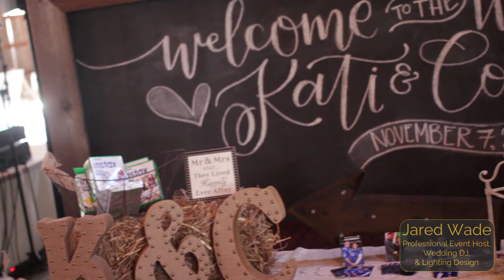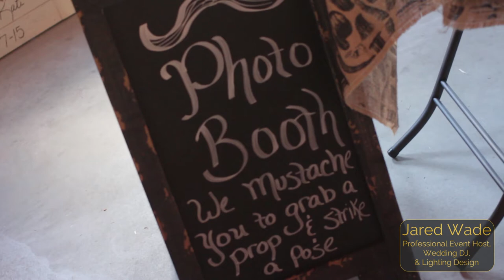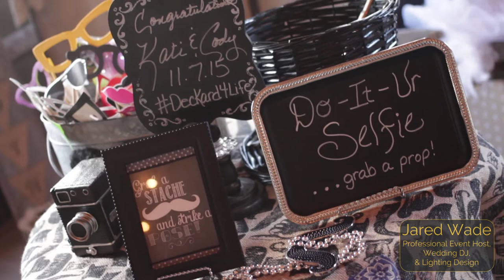Vlog | Kati & Cody Deckard | 11/7/2015 | Indianapolis Wedding DJ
November 7th 2015 was not only a beautiful day outside for an Indianapolis wedding, but it was also an amazing night for a party!  Kati & Cody Deckard got married and had some pretty cool things at their receptions!  Personally, I was a fan of the Selfie Booth with all the fixins', but that's just me.  Thanks to all the positive feedback that I have heard about these Gig Vlogs, I'll keep posting if you keep watching!

Provided: DJ and Emcee Services for Reception, Equipment and Music for Ceremony